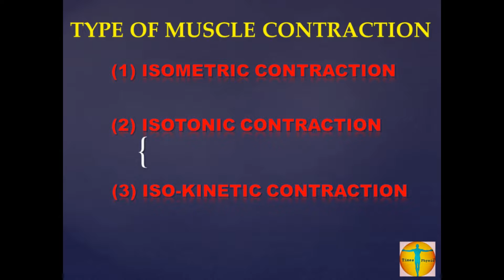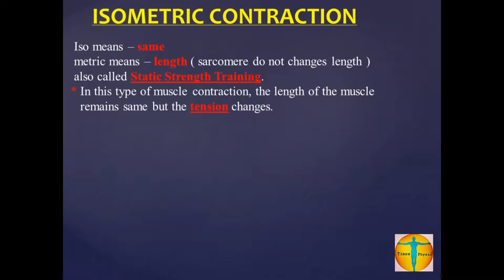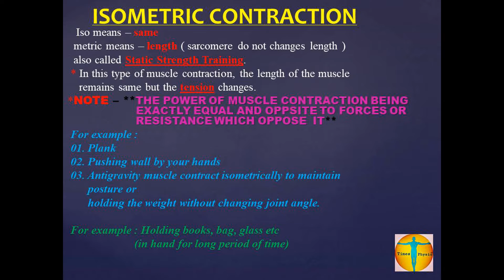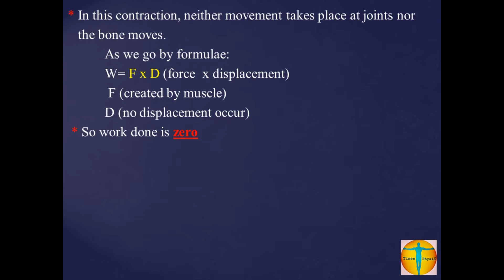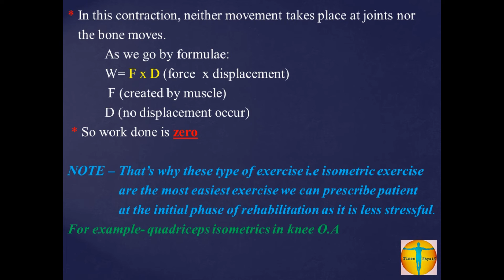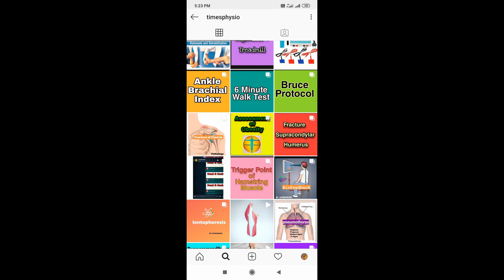ISOMETRIC CONTRACTION EXPLAINED IN DETAIL || timesphysio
About video:
In this video you will get complete detail about isometric contraction
explained with the help of examples and more.

**it is illegal to copy or use the following video without our  permission.**
copyright© -- timephysio

content and creator- @timephysio
managed by -- Kushagra Bakliwal
Thumbnail and video Edit - Kushagra Bakliwal